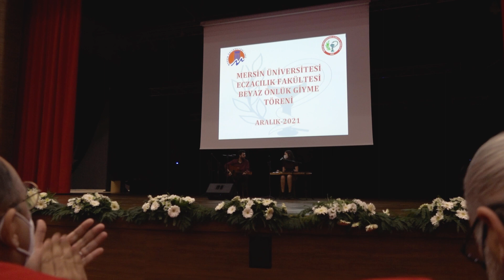BAŞKAN ÖZYİĞİT, GENÇ ECZACI MESLEKTAŞLARIYLA BULUŞTU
Mersin Yenişehir Belediye Başkanı Abdullah Özyiğit, Mersin Üniversitesi Eczacılık Fakültesi 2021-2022 Eğitim ve Öğretim Yılı Beyaz Önlük Giyme Töreni’ne katıldı. Genç meslektaşlarına seslenen Başkan Özyiğit, “Hem sağlık hem de topluma hizmet alanında size olan güvencimiz ve inancımız tam. Yolunuz açık olsun şimdiden mesleğiniz hayırlı, uğurlu olsun” dedi.